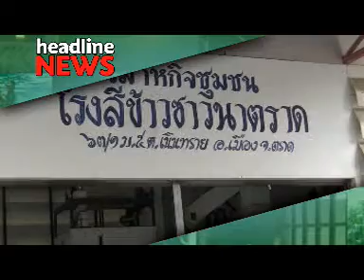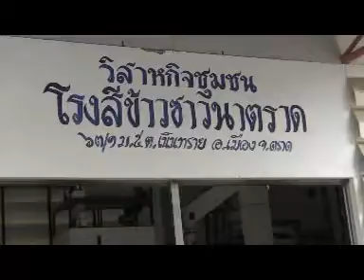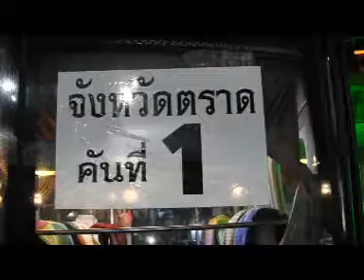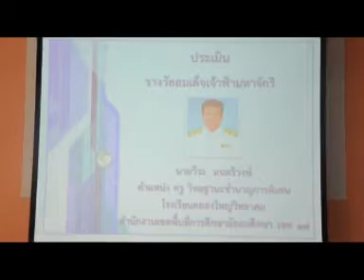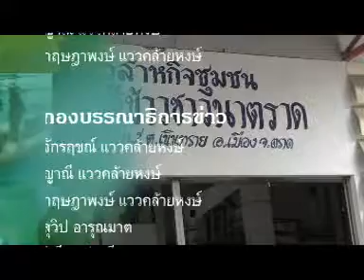ข่าวประจำวันที่ 4 พฤศจิกายน 2559